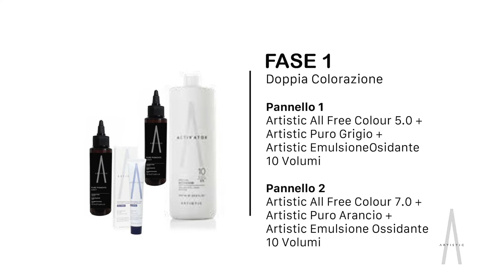Pure Pigments by Artistic - GREY/ORANGE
the latest generation of concentrated pigments. Ideal for intensifying highlights, reviving colour, correcting undesirable tones and giving greater brightness and durability to the colour